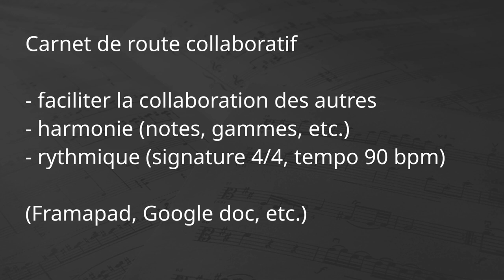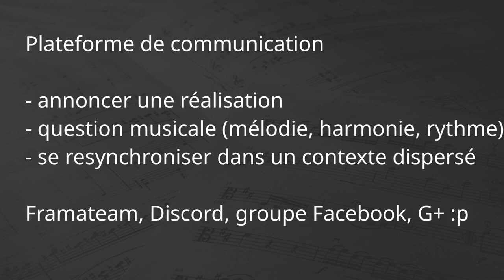Comment organiser un cadavre exquis musical ? Exemple & conseils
Voici une adaptation du cadavre exquis pour la musique, pour lutter contre l'isolation due au confinement ou simplement faire émerger de nouvelles idées en groupe.
- une 1ère personne enregistre une idée
- les autres personnes proposent un accompagnement et poursuivent avec une autre idée
- et ainsi de suite

Étapes de la vidéo :
- 0:00 : état d'esprit et démarche proposée
- 5:50 : exemple de composition obtenue
- 6:38 : quelques conseils de mise en place de cet atelier

Récapitulatifs des conseils :
1. Utiliser un dossier partagé en ligne

- fichiers audio et vidéo
- documents de travail

(OwnCloud, Dropbox, Drive, etc.)

2. Carnet de route collaboratif

- faciliter la collaboration des autres
- harmonie (notes, gammes, etc.)
- rythmique (signature 4/4, tempo 90 bpm)

(Framapad, Google doc, etc.)

3. Exports audio

- mix complet "sans clic" (métronome)
- votre idée seule sans clic (pour mise en boucle,
 ajout d'effet)
- format "sans perte" (wav, flac)

4. Exports vidéo

- pour montage souvenir
- (caméra / appareil photo, webcam, mobile)
- bonne résolution pour la qualité finale
- pas trop zoomé pour permettre le rognage
- inclure l'audio de la piste si besoin
  (pour placer la vidéo dans le montage audio)

5. Nommage des fichiers

- préfixe horodaté (tri chronologique)
- nom de fichier informatif
- facilite la communication

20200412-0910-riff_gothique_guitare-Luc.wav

6. Plateforme de communication

- annoncer une réalisation
- question musicale (mélodie, harmonie, rythme)
- se resynchroniser dans un contexte dispersé

Framateam, Discord, Slack, groupe Facebook, G+ :p

7. Et attention au niveau sonore /!\

- épargnez vos voisin·es : mettez un casque
- épargnez vos oreilles : faites des pauses